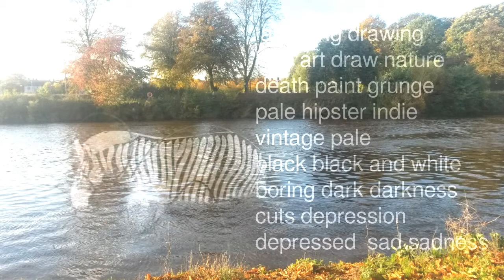Somebody Did Something Then The People Came #318